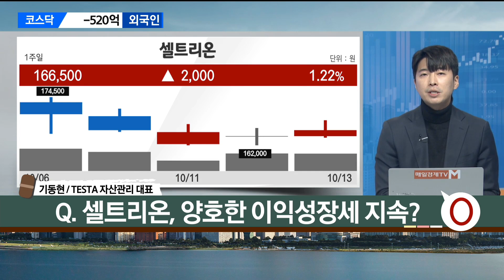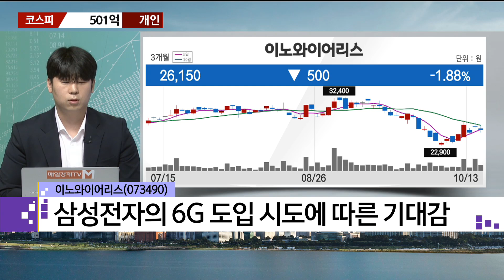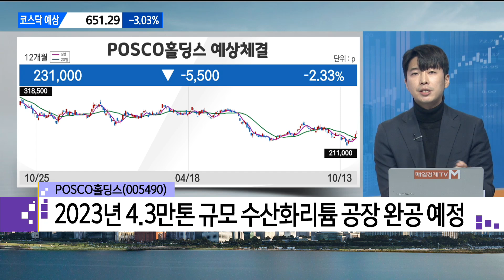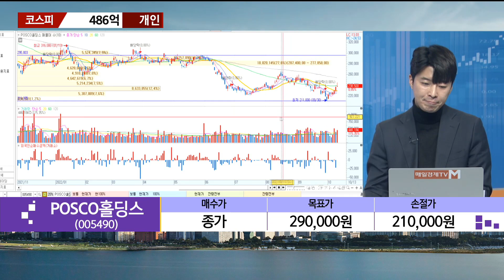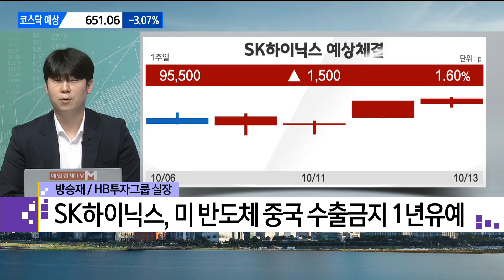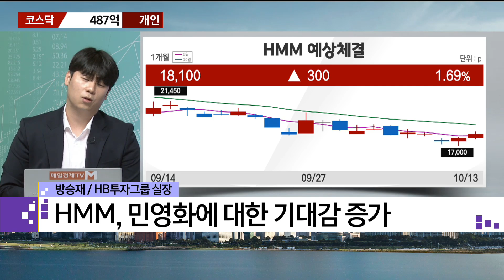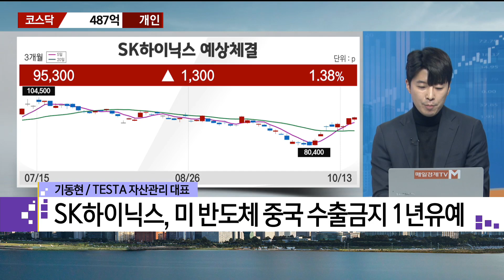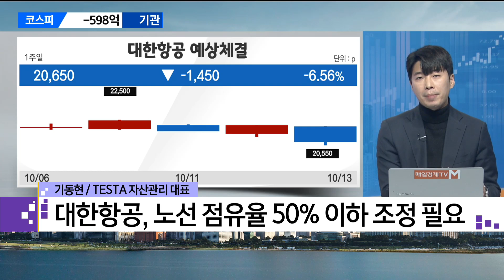[마감에 산다] 신라젠·펄어비스·셀트리온 Feat. 이노와이어리스 vs POSCO홀딩스 / 방승재 HB투자그룹 실장 / 기동현 TESTA 자산관리 대표